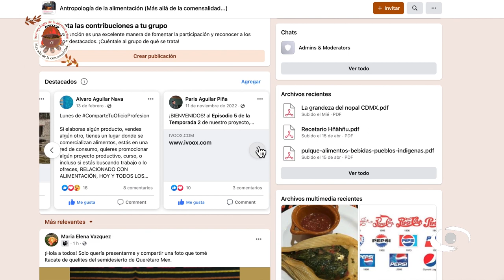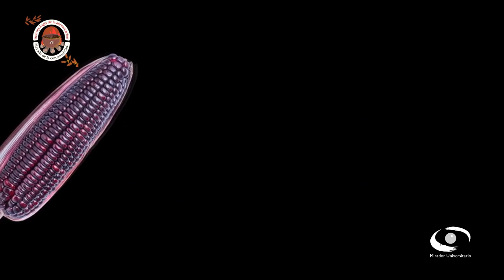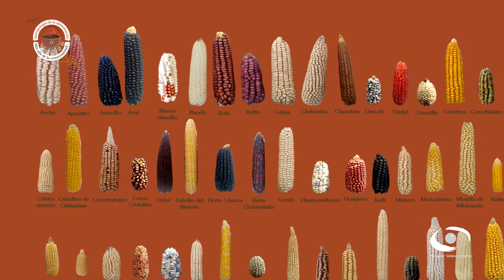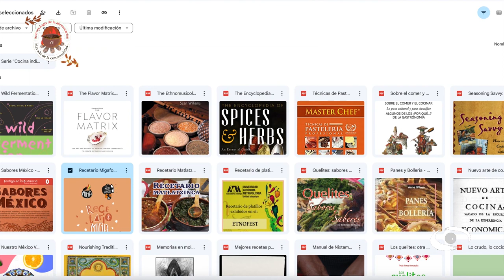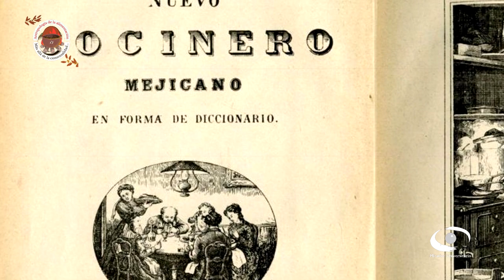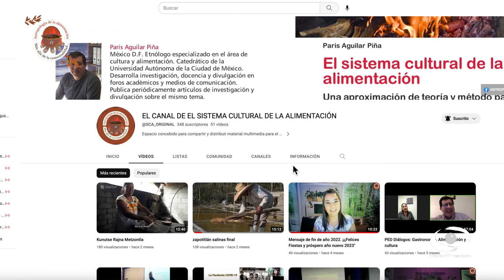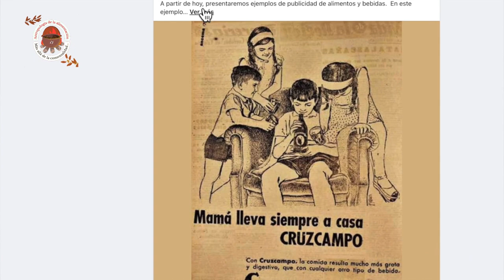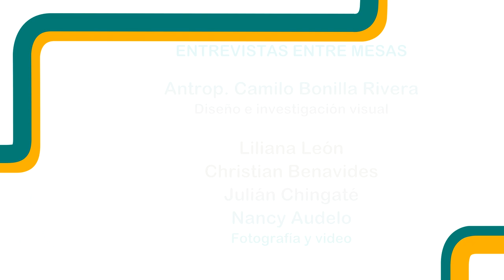Más allá de la comensalidad | Mirador Universitario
Les presentamos el programa "Más allá de la comensalidad" de la serie: "Entrevistas Entre Mesas" en coproducción con el Instituto de Geografía transmitido en 2024

Sinopsis:
La antropología de la alimentación es una vertiente relativamente nueva dentro del contexto complejo de las disciplinas antropológicas, el doctor Paris Aguilar habla sobre los avances y retos que esta perspectiva ha desarrollado dentro de la ciencia social en las últimas décadas y los impactos en la sociedad. Además pone de manifiesto el reto de comunicar la relación entre la alimentación y la cultura desde una perspectiva científica y crítica y habla de las alternativas de divulgación a través de las redes sociales.

Conducción: Mtra. Liliana León Moreno.
Invitado: Dr. Paris Aguilar Piña
Coordinadores Académicos: Mtra. Liliana León Moreno, Dr. Paris Aguilar Piña

Realización: Liliana León Moreno, Nancy Audelo Mendoza
Fotografía: Liliana León, Christian Benavides, Julián Chingaté
Asistencia de Coordinación Académica: Jessica Zalapa Murillo

Transmisión: 15 de Marzo 2024 por Canal de TVUNAM